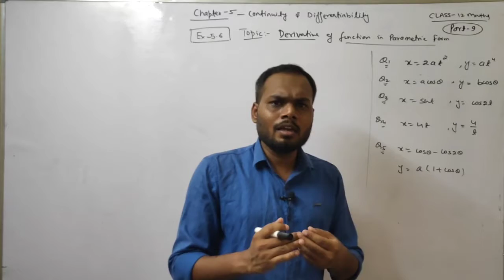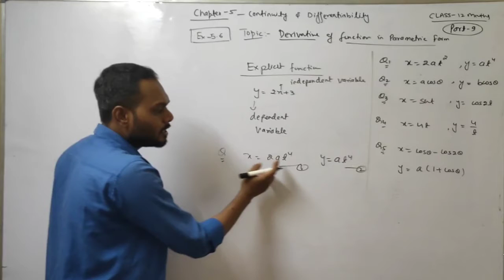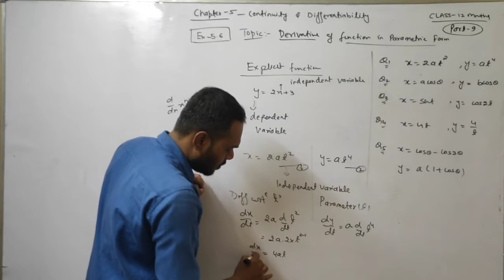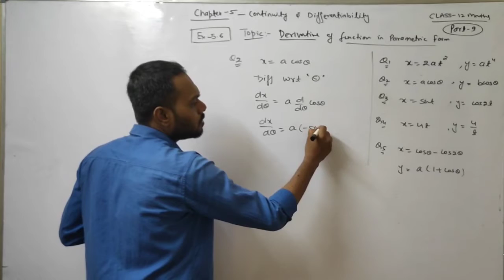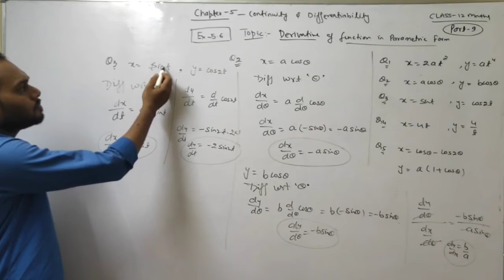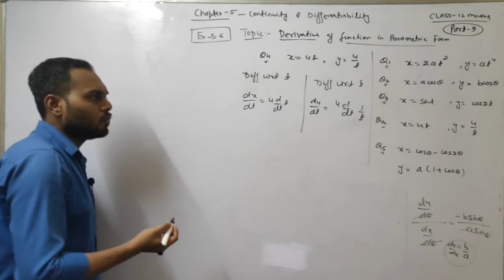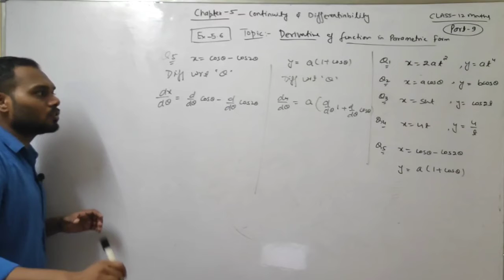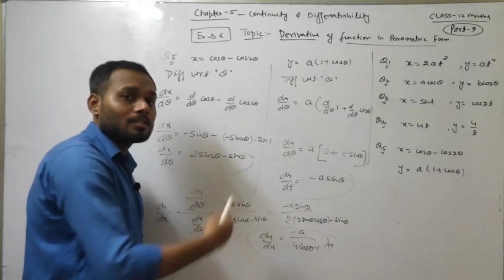Class-12 Maths| Ex-5.6 Parametric form |Continuity & Differentiability| Chapter-5 |Part-9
Topics:-Full solutions of Ex-5.6 , Introduction of Parametric form, Derivative of Parametric form , Explain Parameter, Questions 1 to 6 solve ,